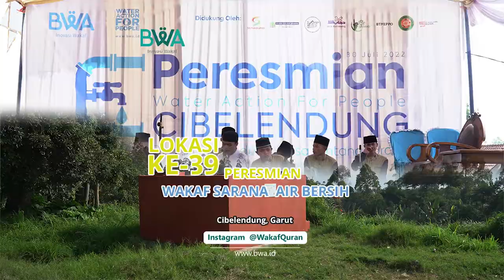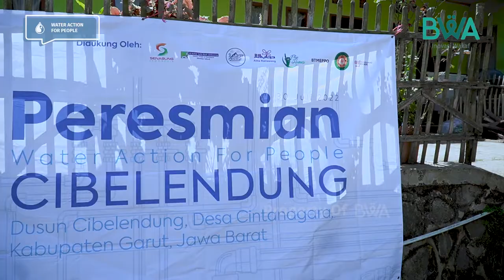BWA resmikan wakaf sarana air bersih ke-39 di Dusun Cibelendung Garut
Mengawali tahun baru hijriah dengan kebaikan, tim BWA bersama masyarakat Dusun Cibelendung, Desa Cintanagara, Garut Jawa Barat meresmikan wakaf sarana air bersih, Sabtu 30 Juli 2022.

Ini merupakan wakaf sarana air bersih ke-39 yang disalurkan oleh BWA. Alhamdulilllah, sebanyak 363 rumah, 2 masjid, dan 6 musala di Dusun Cibelendung akhirnya bisa merasakan sejuknya air bersih yang mengalir di dusun mereka. Tentu ini berkat kedermawanan Sahabat.

Sejak 2020, BWA dan Sahabat Wakaf berusaha mengupayakan sarana air bersih ini. Kini, sumber air dan jaringan sudah berdiri dan terpasang, dua bak sumber dilengkapi pipa HDPE 50 mm sepanjang 3.1 km, pipa HDPE 40 mm sepanjang 600 m, bak beton di RW 09 dan di RW 15, juga pipa PVC sepanjang 2800 m.

Dusun Cibelendung hanyalah satu dari sekian banyak wilayah lain di Indonesia yang juga mengalami krisis air bersih.